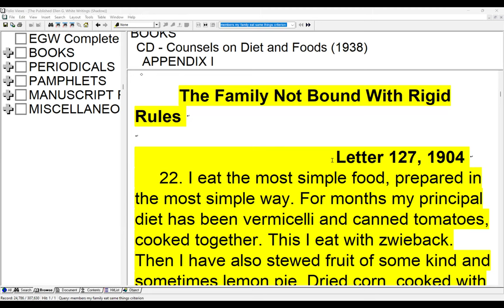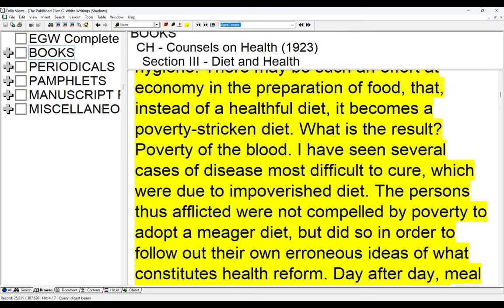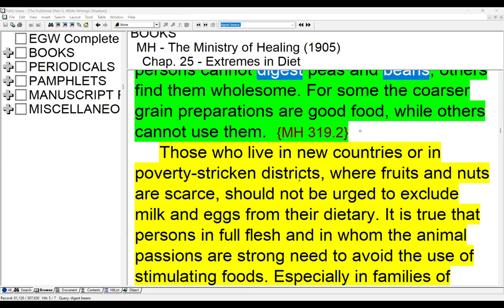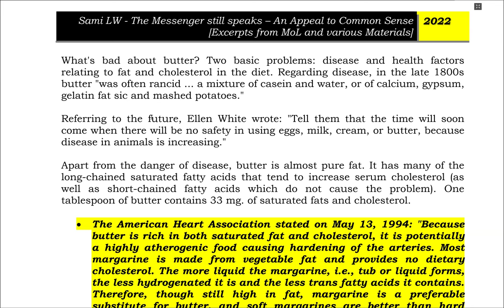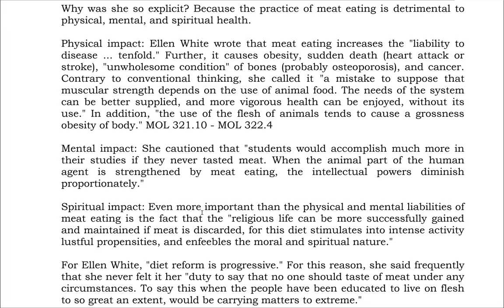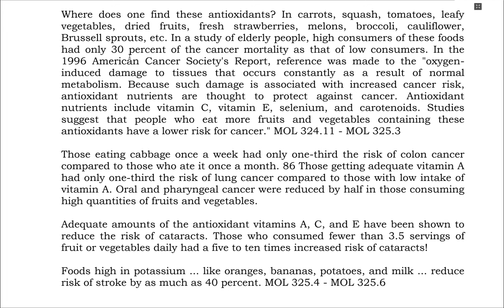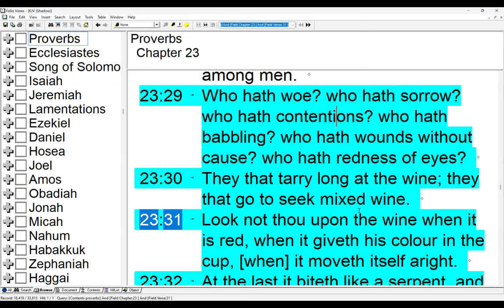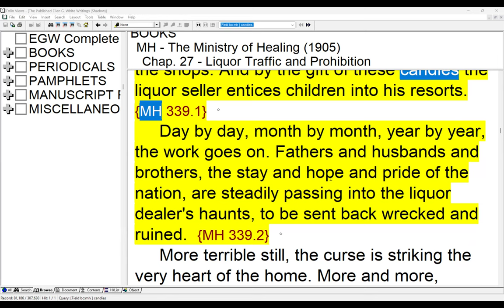23. An Appeal to Common Sense Part 11 – Foods, Replacement and Classification by Sami Wilberforce